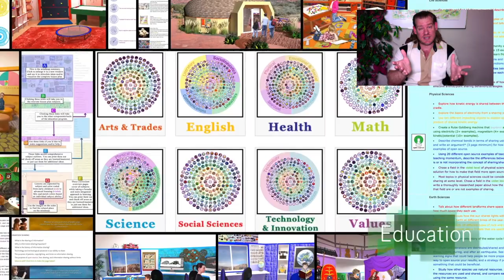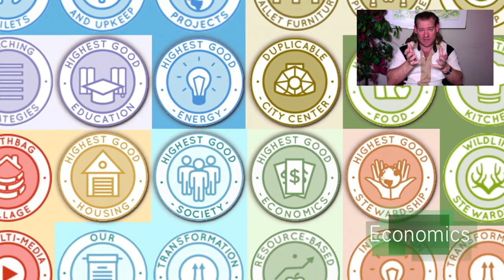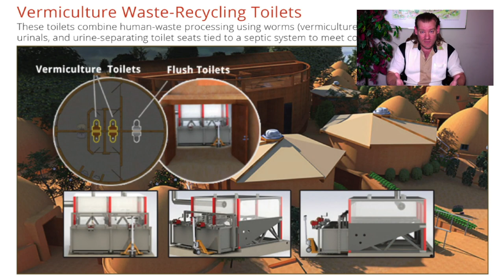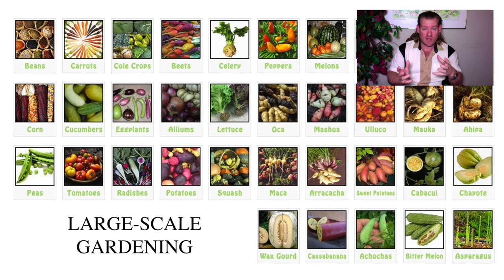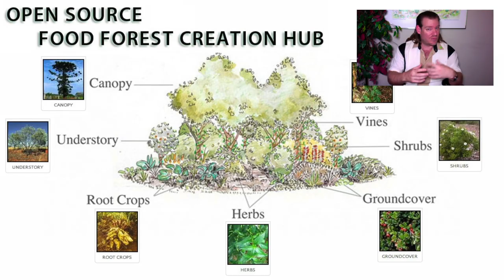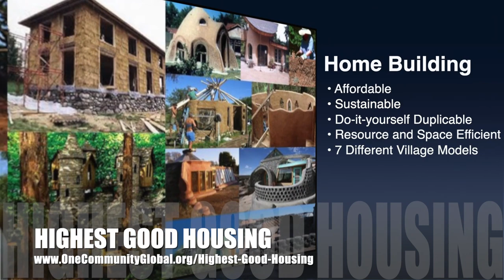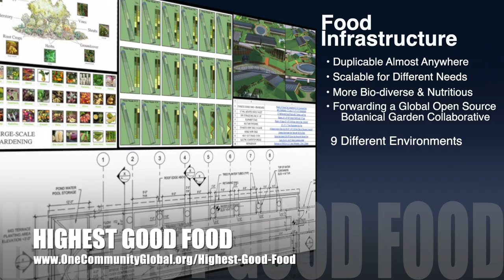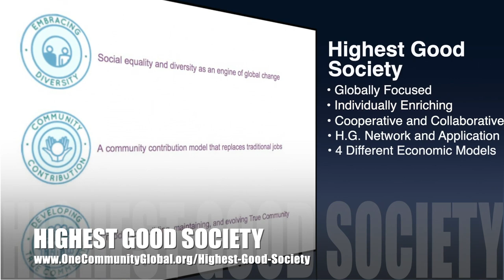One Community Weekly Progress Update #476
Through Sustainability | Global Collaboration | Open Source Cooperation | Sustainable Energy | Global Sustainability | World Change | Green New World | One Community | Weekly Progress Update #476 Specifics are

THIS WEEK'S TOPIC: Abundance Through Sustainability